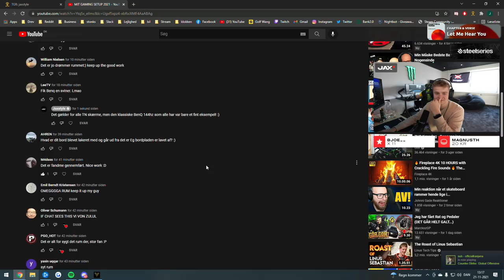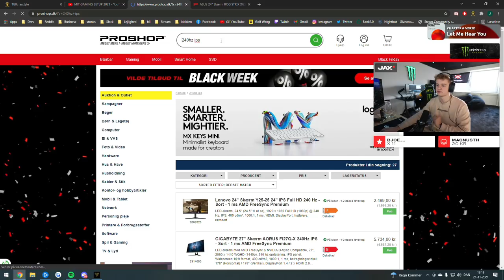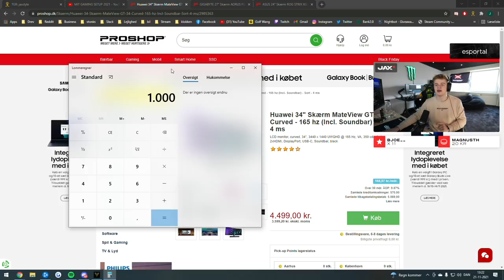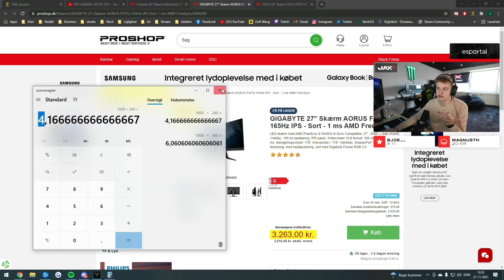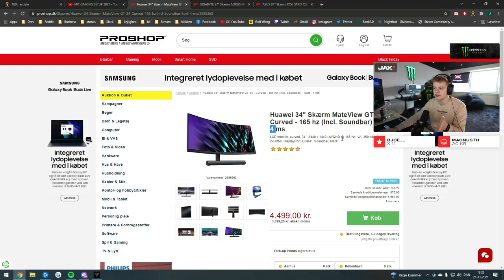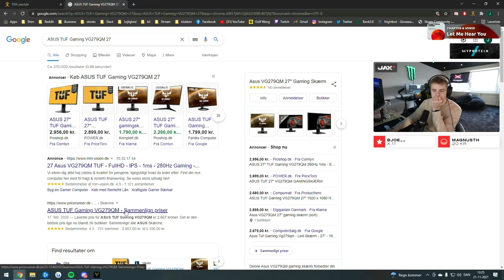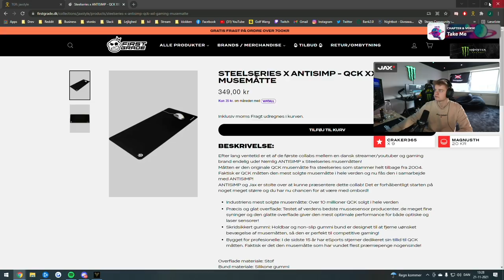Hvilken skærm skal man købe?